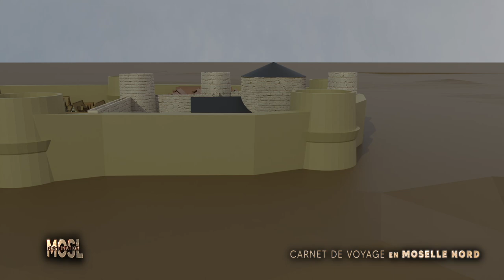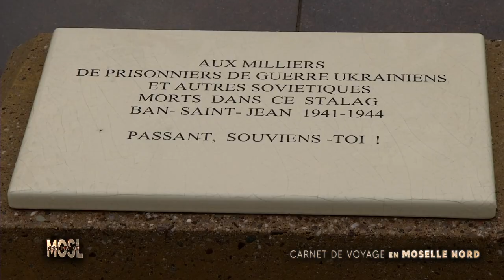CARNET DE VOYAGE EN MOSELLE NORD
La Moselle Nord se conjugue autant au passé qu'au présent et futur. Entre vestiges de l'antiquité, du Moyen-Âge, des guerres du XIX et XXe siècle, le nord mosellan est une succession de chapitres Historiques qui se font face d'une commune à l'autre.

Le patrimoine médiéval, très imposant et important, comme le prouvent la citadelle de Rodemack, le château de Sierck-les-Bains, ou encore la Tour-aux-Puces de Thionville, offre un panorama de patrimoine très étonnant. Mais les châteaux, ce sont aussi ceux qui sont construits plus tard, notamment au siècle des Lumières, comme le superbe château de la Grange. Et n'oublions pas le plus "récent" d'entre tous : le château de Malbrouck... Récent ? Oui, puisqu'il fut entièrement reconstruit durant les années 90 au cours d'un chantier titanesque. Cet immense château fort situé sur la commune de Manderen est aujourd'hui l'un des emblèmes du département de la Moselle.
Ce territoire, qui est depuis 2000 ans une terre de frontières, de l'empire Romain à nos jours, est aussi marqué par un grand panel de forts militaires, comme celui de Guentrange ou encore le Hackenberg, fleuron de la ligne Maginot.
Sidérurgie et passé minier, châteaux forts et fort militaire du XIXe et XXe siècle... La Moselle Nord a de quoi surprendre, et cela méritait bien un Carnet de Voyage.